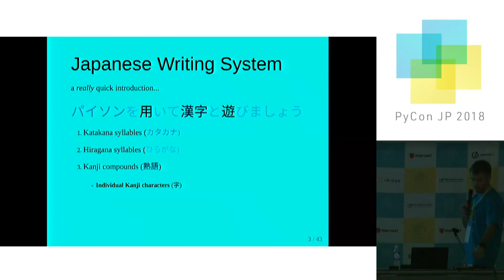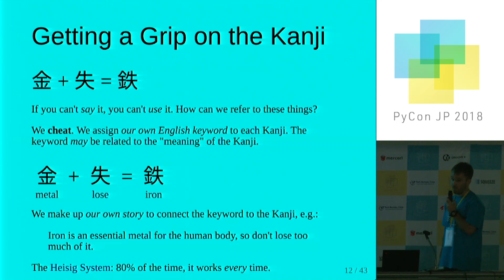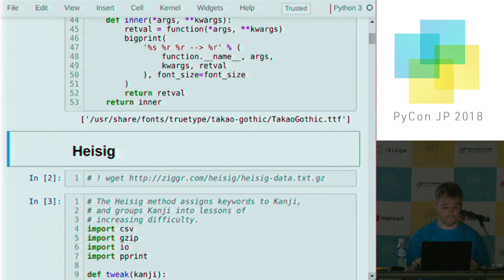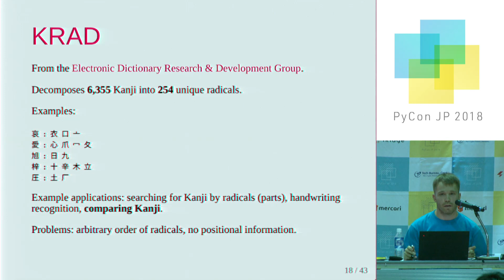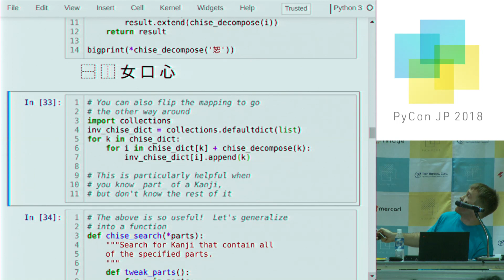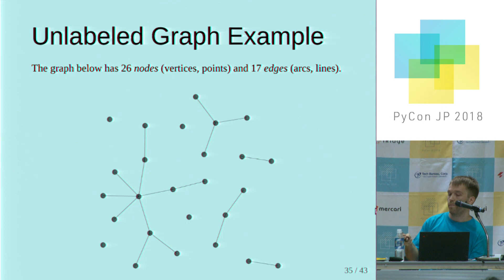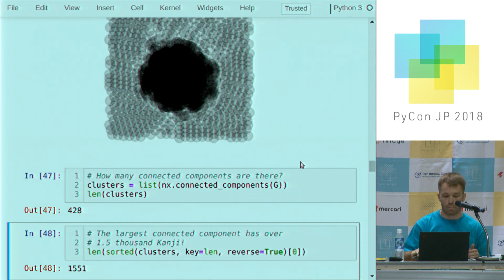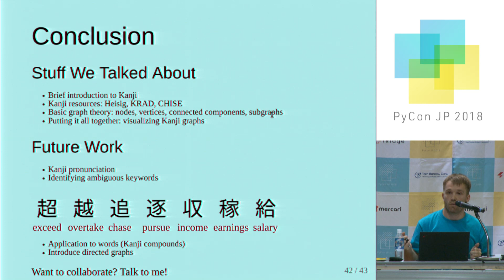02-103_Fun with Python and Kanji(Michael Penkov)